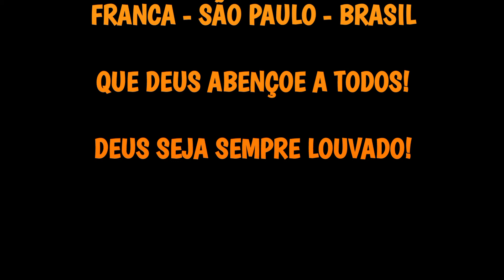QUEM NÃO FOGE À LUTA, TEM VITÓRIA!